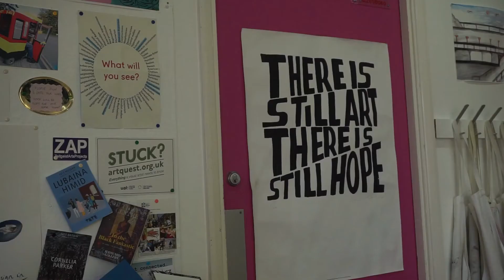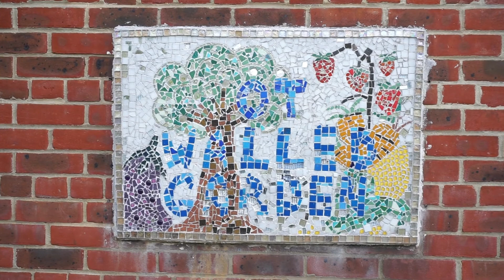AHP Day: Peter O'Hare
Peter O'Hare, Head Occupational Therapist has worked at South London and Maudsley for 33 years. In this video, Peter shares the wonderful facilities we have at the Trust and activities that patients can take part in whilst at Bethlem Royal Hospital.